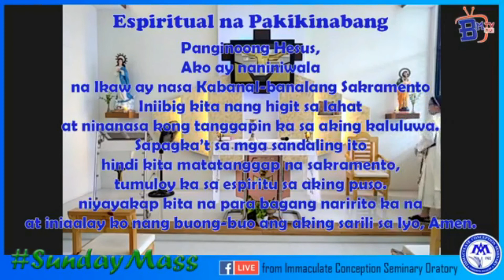1st Sunday Mass On line August 2 2020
1st Sunday Mass On line August 2 2020